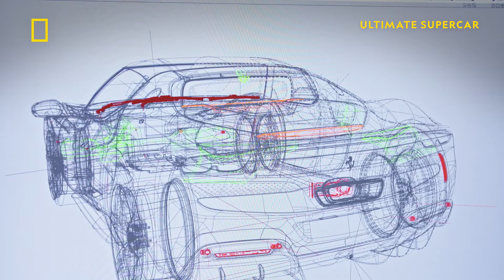Crafting the Perfect Ferrari Supercar | Ultimate Supercar | National Geographic UK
The complexity of designing a supercar arises from its unique combination of needs; it must be both visually stunning and highly functional. As the creative process begins, the team delves into the principles of crafting a new automobile. Their vision? To create a breath-taking hybrid Ferrari masterpiece.

See how science and art come together in brand-new episodes of Ultimate Supercar, Sundays at 7pm, only on National Geographic UK.